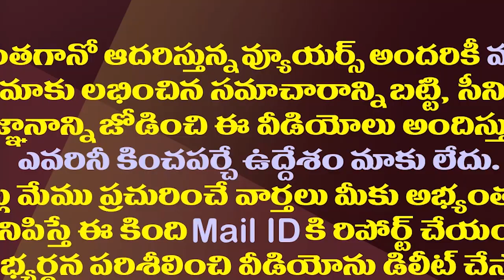అదే ఏపీలో జరిగుంటే..ఈ విషయంలో జగన్ చాలా లక్కీ|CM Jagan Very Lucky In Terms Of Agnipath Repercussions